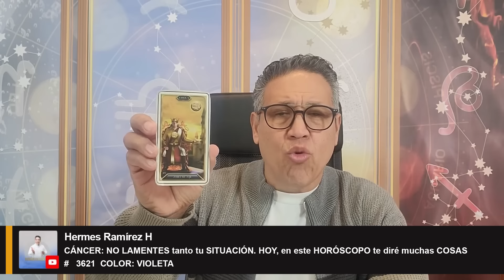CÁNCER: NO LAMENTES tanto tu SITUACIÓN. HOY, en este HORÓSCOPO te diré muchas COSAS.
CÁNCER: NO LAMENTES tanto tu SITUACIÓN. HOY, en este HORÓSCOPO te diré muchas COSAS   #   3621  COLOR: VIOLETA